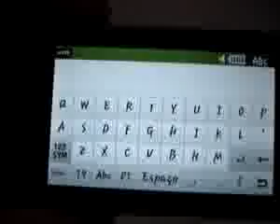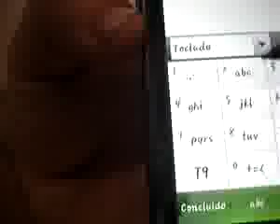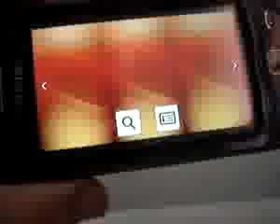ML 105462990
Video Migrado